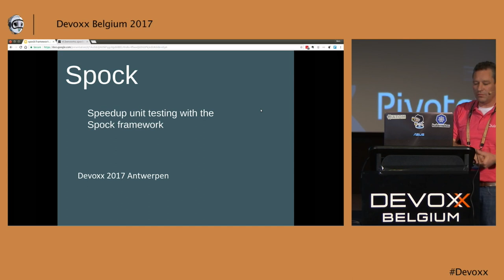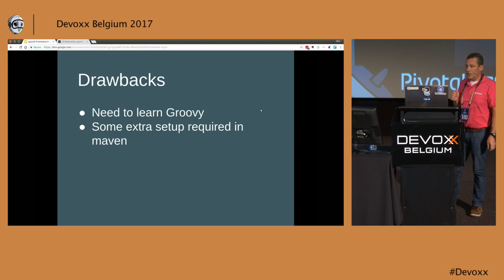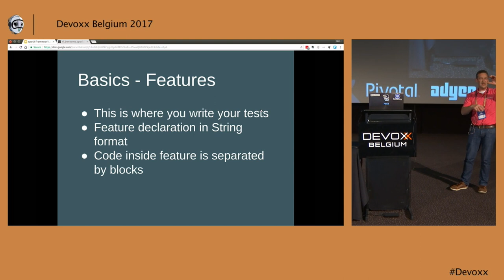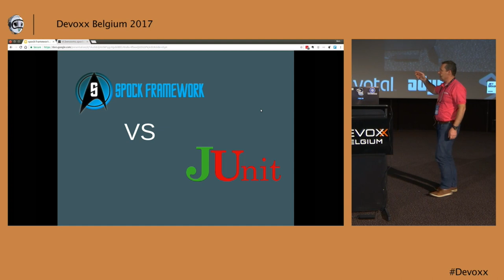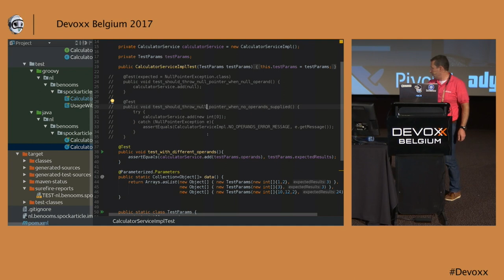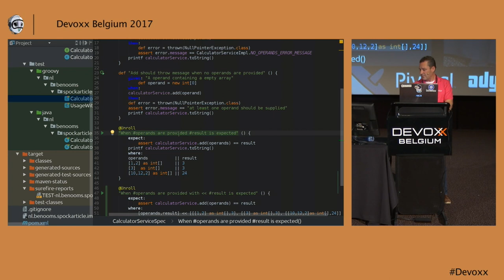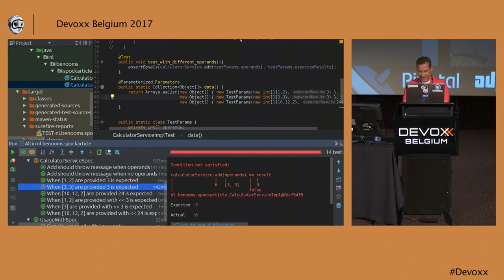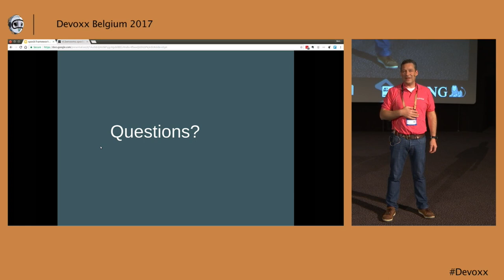Speedup unit testing with the Spock framework by Ben Ooms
In this quickie Ben will talk about the Spock framework and how you can use it for unit testing in a Java project. He will cover the basics and zoom into data driven testing and how this can dramatically reduce the amount of code compared with Junit.

# Ben Ooms
Ben Ooms is a passionate Java developer from the Netherlands. Beside working on interesting projects he likes to share knowledge by giving handson, presentations and writing articles in the NLJUG magazine.